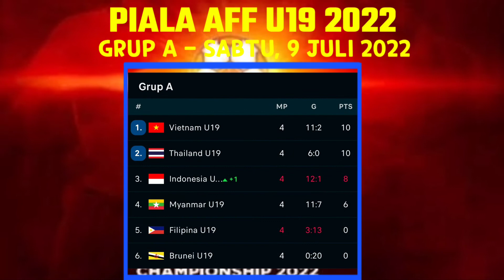Jadwal Piala AFF U-19 2022 Hari Ini - Siaran Langsung Indonesia vs Myanmar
Berikut Jadwal Piala AFF U-19 2022 Hari Ini, Minggu 10 Juli 2022:

15.00 WIB

Brunei Darussalam U-19 vs Filipina U-19: Stadion Patriot Candrabhaga

20.00 WIB

Vietnam U-19 vs Thailand U-19: Stadion Madya

Indonesia U-19 vs Myanmar U-19: Stadion Patriot Candrabhaga

berita timnas,
jadwal piala aff u-19,
jadwal piala aff u-19 hari ini,
jadwal piala aff u-19 di indonesia,
jadwal piala aff u-19 2022,
jadwal piala aff u-19 indonesia,
jadwal piala aff u 19 pekan ke 5,
jadwal aff u 19 2022 pekan ke 5,
jadwal timnas piala aff u 19 2022,
jadwal timnas u 19 piala aff,
timnas indonesia,
timnas indonesia u-19,
timnas indonesia vs myanmar u 19,
indonesia vs myanmar,
aff u 19 2022,
piala aff 2022,
jadwal aff u 19 2022,
klasemen aff u 19 2022,
Siaran Langsung indonesia vs Myanmar,